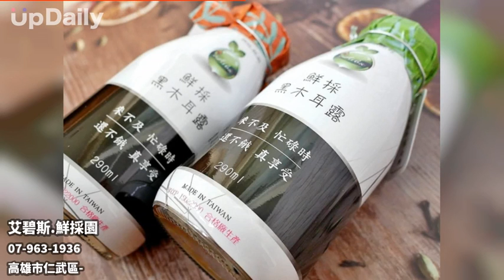艾碧斯.鮮採園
三六新生活有限公司於西元2020年成立於高雄這個熱情且充滿人情味的城市，專精於台灣水果乾以及黑木耳養生飲品研發與製造。

創辦人出身於農業家庭，自家就是個台灣在地小農。

為將自家養生產品做推廣，早在公司成立的前幾年，就已經開始購思規劃如何將自家產品與其他產品結合，創造出我們想要的價值，傳達我們想要表達的理念。為了幫助這些靠天吃飯的在地小農們收入更加穩定，減低因為各種不確定因素(例如：疫情、颱風、乾旱…)衍生的產品過剩，而帶來的滯銷損失，也為了幫忙增加更多銷售管道；於是有了以自家產品養生黑木耳和在地果農的水果做結合的想法，也因此誕生了〝Aibs 艾碧斯〞這個品牌。